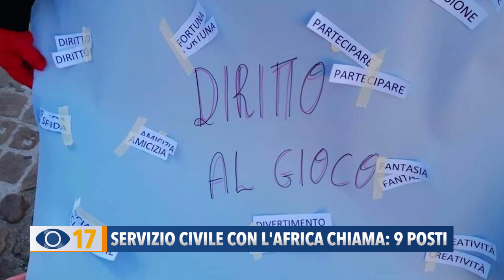Servizio civile con l'Africa chiama: 9 posti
E’ dedicato a 9 giovani il servizio civile con l’Africa chiama. Progetti in Italia e in Kenia Tanzania e Zambia. Le domande entro il 26 gennaio per un’esperienza unica e retribuita.